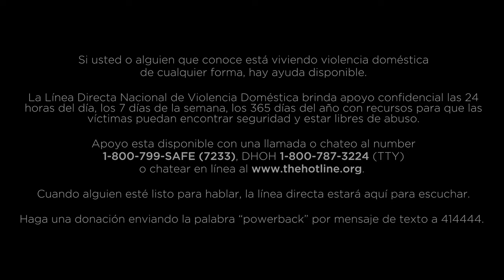La Bufadora (Spanish Version) - Tom Goss (Starring Daniel Franzese)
La Bufadora, protagonizada por Daniel Franzese y Tom Goss, sigue a dos hombres, mientras enfrentan una relación violenta y explosiva.

Las ganancias de La Bufadora se destinarán a apoyar la Línea directa Nacional de violencia doméstica y el centro LGBT de LA.

Si usted o alguien que conoce está viviendo violencia doméstica de cualquier forma, hay ayuda disponible.

La Línea Directa Nacional de Violencia Doméstica brinda apoyo confidencial las 24 horas del día, los 7 días de la semana, los 365 días del año con recursos para que las víctimas puedan encontrar seguridad y estar libres de abuso.

Apoyo esta disponible con una llamada o chateo al number 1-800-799-SAFE (7233), DHOH 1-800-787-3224 (TTY) o chatear en línea al

Cuando alguien esté listo para hablar, la línea directa estará aquí para escuchar.

Haga una donación enviando la palabra “powerback” por mensaje de texto a 414444.

Lyrics:
“Es un man genial.
Inspirador.
Honesto de mas.
Y aun asi lo odio."

La Bufadora aguarda.
La Bufadora estalla.
La Bufadora destroza,
poquito a poco.

Un anterior edén.
O un futuro será?
Desgaste por descuido.
Insaciable.

La Bufadora aguarda.
La Bufadora estalla.
La Bufadora destroza,
poquito a poco.

Todo se oxida, se esfuma,
se debe decidir.
Desenmascara capas,
caras siempre cambiantes.
Todo se oxida, todo se esfuma.

En el Callejon.
Avistando el mar.
Esperándote,
y tu hablás por mí.

La Bufadora aguarda.
La Bufadora estalla.
La Bufadora destroza,
poquito a poco.

La Bufadora aguarda.
La Bufadora estalla.
La Bufadora destroza,
poquito a poco.